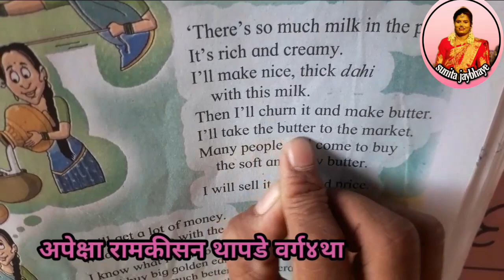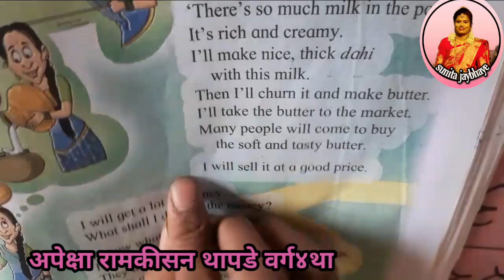stan4th | Apeksha RamkishnThpde EnglishReading | वर्ग४था इंग्लिशअपेक्षा रामकीसन थापडे इंग्रजीवाचन